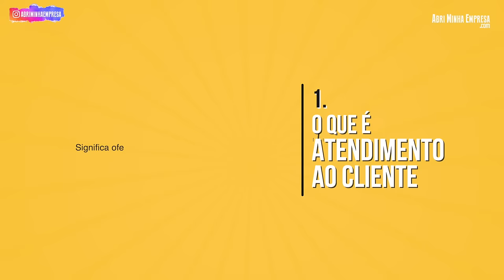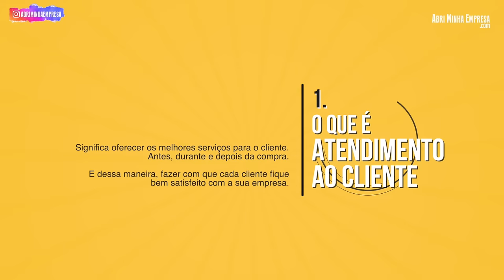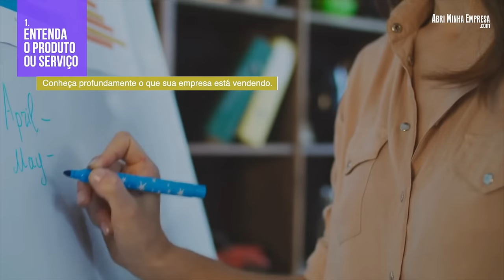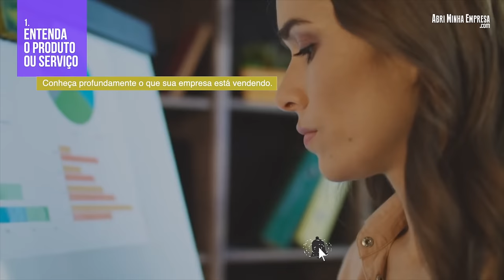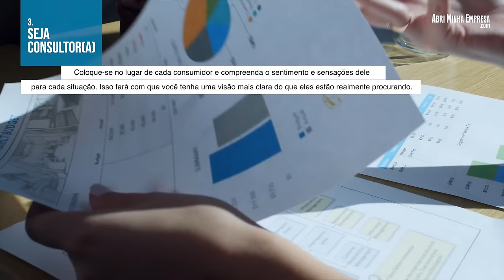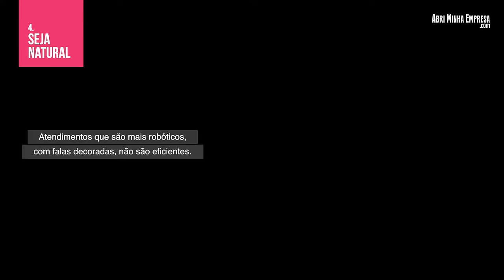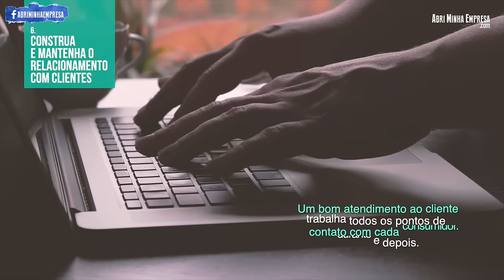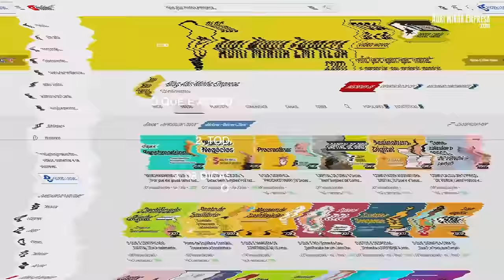BOM ATENDIMENTO AO CLIENTE (08 Dicas BEM Simples para Melhorar o do seu Negócio)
BOM ATENDIMENTO AO CLIENTE (08 Dicas SIMPLES Para Melhorar o do seu Negócio)

Bom atendimento ao cliente. Tratar bem seus clientes e atende-los da melhor maneira possível é fundamental pro seu negócio ter sucesso.

Principalmente porque quanto melhor for seu atendimento ao cliente, mais satisfeito ele ficará e maiores serão as chances de realizar vendas.

Por isso, entenda agora o que é atendimento ao cliente, toda sua importância e as 08 dicas BEM simples para melhorar o atendimento da sua empresa.

O QUE VOCÊ VAI VER NESSE VÍDEO:
Atendimento ao cliente. Entender esse assunto e saber trabalhá-lo é fundamental para fazer com que seu negócio tenha cada vez mais sucesso.

E hoje em dia, ter um bom atendimento ao cliente é obrigação para qualquer tipo de empresa, independentemente do tamanho.

Por isso, nesse vídeo vamos mostrar 8 dicas bem práticas de como melhorar o atendimento ao cliente do seu negócio.

Então, entenda agora o que é atendimento ao cliente, o que faz e como melhorar de um jeito bem prático.